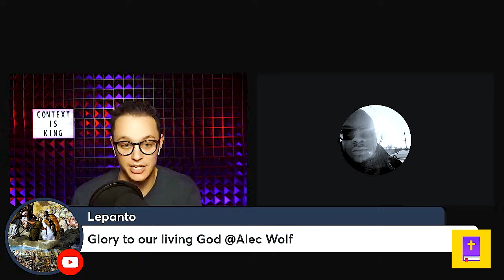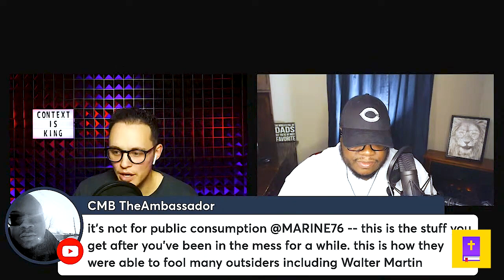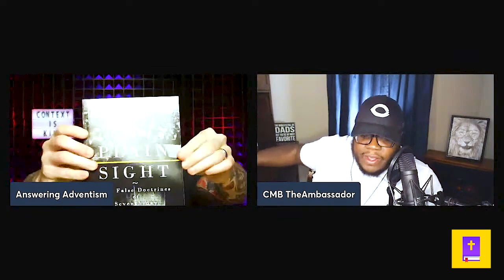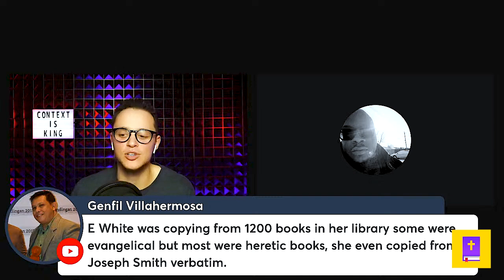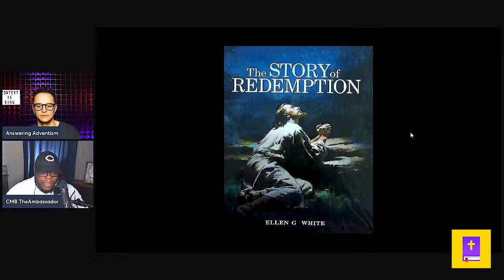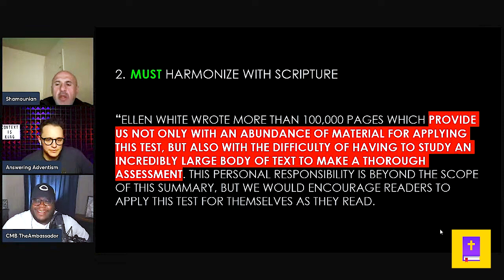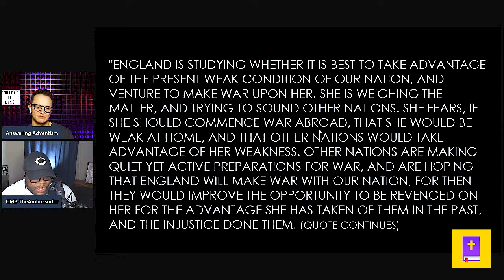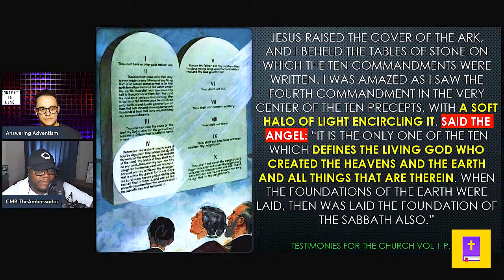Does Ellen G. White Pass the BIBLICAL Test of a Prophet?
The Seventh-Day Adventist Church claims that the writings of Ellen G. White speak with "prophetic authority" and serve as an inspired guide to the biblical text—attributing to her the "spirit of prophecy". In this discussion myself, CMB the Ambassador (@cmbtheambassador5773),  and Sam Shamoun (@shamounian) examine this claim and test multiple of her visions and prophecies against the SDA Church's own criteria for a prophet—the Bible. Does she pass or fail?

CHAPTERS:
0:00 - Introduction
1:02 - CMB Introduction
3:03 - Sam Introduction
4:28 - Fundamental Beliefs Reading
9:56 - Fundamental Beliefs Discussion
12:24 - Visionary Insights
14:22 - Ellen White's Letter to Bates
22:15 - Ellen White's First Vision
25:53 - Ellen White's Second Vision
28:10 - Ellen White's Third Vision
29:57 - Pioneers' Age Analysis
32:46 - Vision of the Shut Door Explained
36:12 - April 1847 Vision of the Shut Door
38:51 - January 1849 Vision of the Shut Door
39:30 - Most Holy Place Vision
41:37 - Revisiting the Shut Door Vision
45:55 - Satan's Influence on Prayer Vision
49:44 - Shut Door Theology Overview
52:14 - Channel Promotion Segment
56:20 - Present-Day Truth Analysis
1:05:45 - Apostate Protestantism Discussion
1:07:15 - Analyzing the Shut Door Meaning
1:09:20 - Salvation Door Concept
1:14:34 - Baptism in Shut Door Belief
1:21:22 - Exploring Shut Door Symbolism
1:25:50 - Prophetic Claims of SDA Church
1:27:54 - Criteria for Biblical Prophets
1:28:57 - Jesus' Role in Prophecy
1:32:13 - Great Controversy Origin Story
1:37:12 - Exploring Lucifer's Jealousy
1:39:26 - SDA Church's Christology Critique
1:41:35 - Posthumous Insights from Ellen White
1:46:30 - Regional Conference Ministries Office
1:48:51 - David Koresh Case Study (Branch Davidians)
1:50:40 - Analyzing Negative Outcomes
1:52:42 - American Civil War Discussion
1:53:51 - Sunday Law Controversy
1:55:02 - Concluding Remarks
2:00:15 - National Sunday Law Debate
2:02:49 - Identifying False Prophets
2:11:30 - SDA Advocacy for Sunday Law
2:13:14 - Ellen White's Halo of Light Vision
2:15:20 - Worst-Case Scenario Speculations
2:21:37 - Old English Usage in Cults
2:23:11 - Closing Statements
2:26:19 - Doug Batchelor Mention
2:27:20 - Walter Martin Reference
2:28:51 - Upcoming Topics Teaser
2:32:44 - Final Thoughts on Adventism